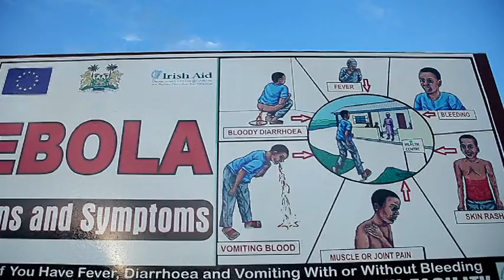Ebola Informative Video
Video produced by Government of Sierra Leone (GoSL) and partners to inform and educate the public about Ebola.

Take a few minutes to get the facts on Ebola.